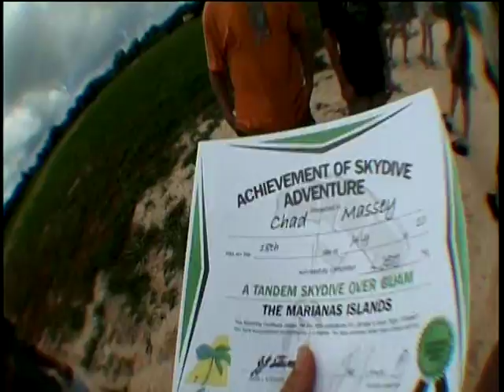Chad Skydiving in Guam